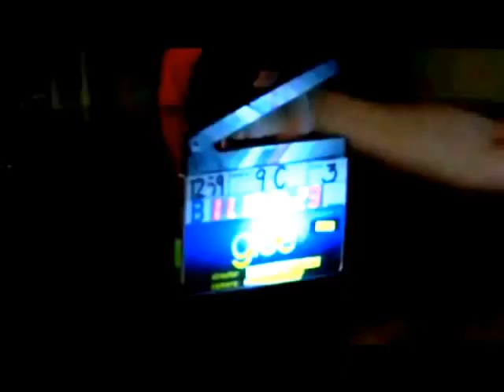Glee Behind The Scenes - 3X17 "Dance With Somebody"